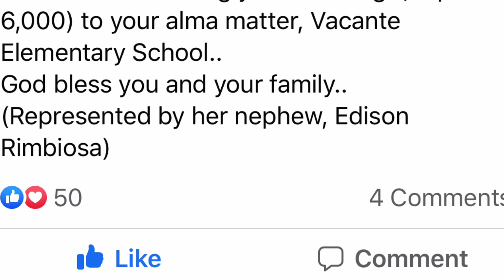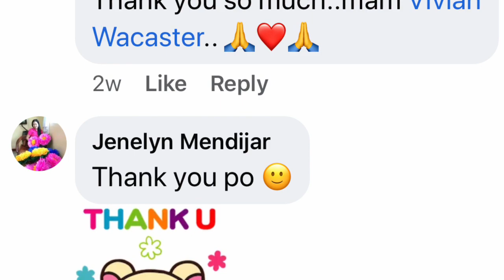Unang Sahod ( First Salary being a youtuber)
The first salary from youtube and adsense goes to Vacante Elementary School...